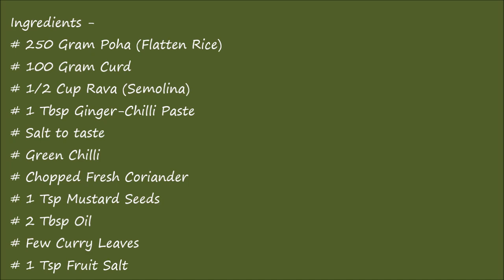Instant Poha Dhokla | Flattened Rice Cake - By Food Connection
Poha dhokla (flattened rice cake) is easy to make & is a quick recipe. It is healthy and steamed snack. You can serve it as a breakfast, tea time snack, party starter and in kid's lunch box too.